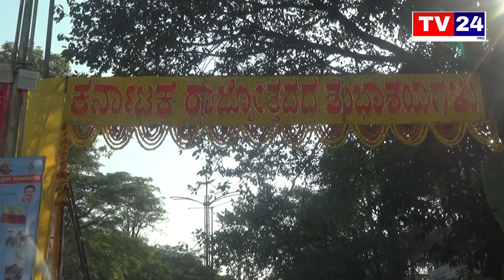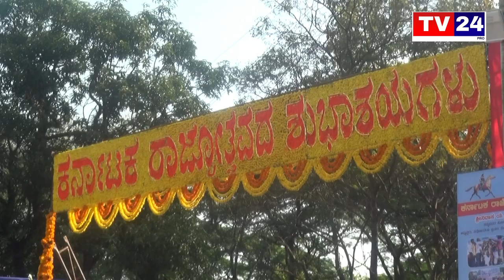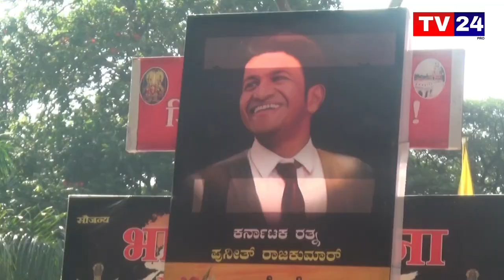Live :ಬೆಳಗಾವಿಯಲ್ಲಿ ಅದ್ಧೂರಿ ಕನ್ನಡ ರಾಜ್ಯೋತ್ಸವ| Belagavi | Kannada Rajyotsava | Tv24 Kannada Pro